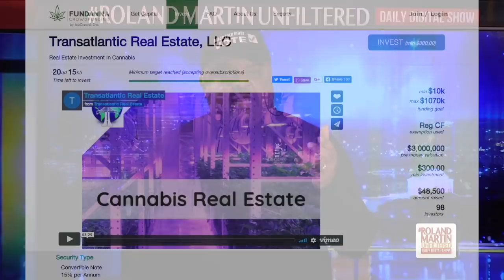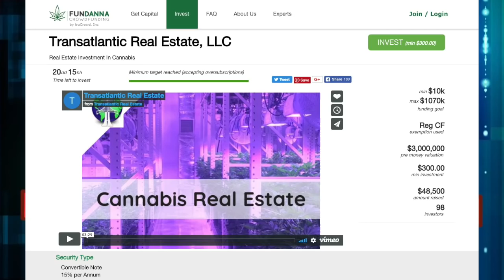WTH?!? Trump Says The Pittsburgh And Pipe-Bomb Attacks Slowed GOP Momentum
The nation's complainer-in-chief, Donald Trump tweeted, the pipe bomb terror attacks and the shooting at a synagogue slowed Republican momentum heading into the midterm elections.